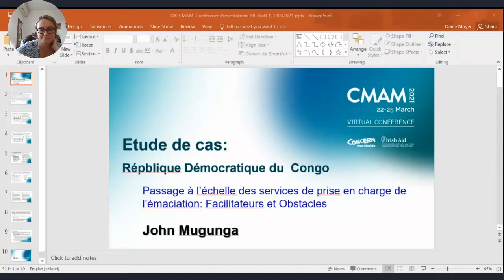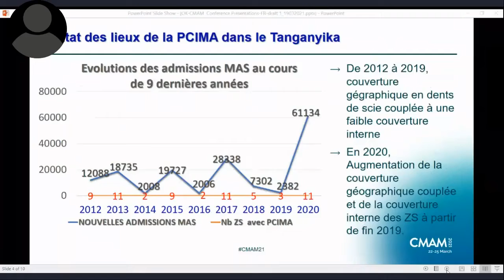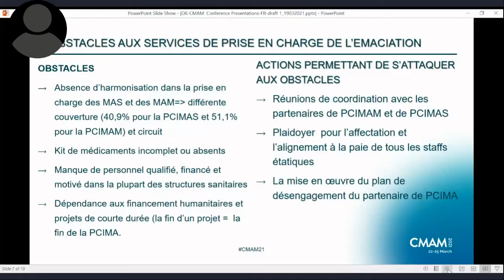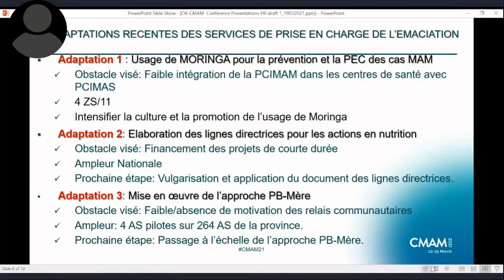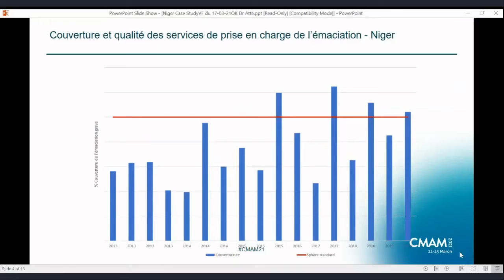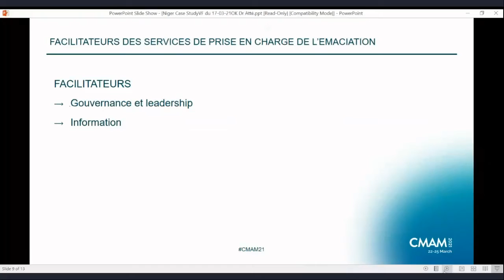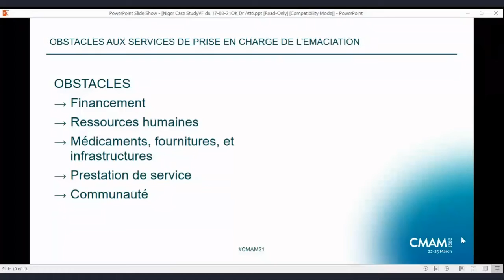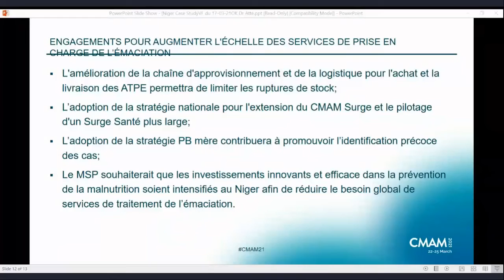Breakout session: Democratic Republic of Congo and Niger case studies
Session presenting case studies on scaling up the management of wasting in the Democratic Republic of Congo (presented by Touissant Tusuku of the Ministry of Health); and in Niger (presented by Dr. Atte Sanoussi of the Niger Ministry of Health). The session is facilitated by Diane Moyer (Concern Worldwide).

This video was recorded as part of the "CMAM: 20 years on - Going to scale in fragile contexts", a virtual practitioner's conference hosted by Concern Worldwide on 22-25 March 2021.